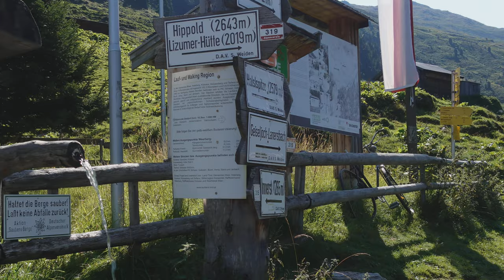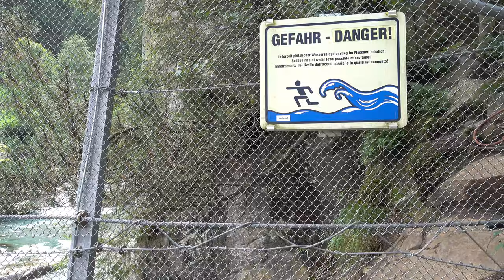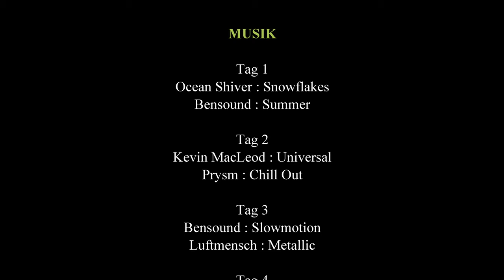MTB Alpencross 2019 - Karwendolomiti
In 9 Etappen von Garmisch an den Gardasee mit Über- /Durchquerung von Karwendel, Tuxer Alpen, Zillertaler Alpen und einem Teil der Dolomiten.

Planungsgrundlage für die Route war das
"Transalp-Roadbook 3 - Mein Doping heißt Hefeweizen" von Andreas Albrecht. Siehe dazu auch:

Gesamtstrecke: 496 km - 11400 Höhenmeter

Tag 1: Garmisch - Mittenwald - Karwendelhaus - Hochalmsattel - Hinterriß (0:11)
            62 km - 1200 Höhenmeter - 5h28 Fahrzeit

Tag 2: Hinterriß - Plumssattel - Achensee - Weerberg (7:46)
            56 km - 1150 Höhenmeter - 5h06 Fahrzeit

Tag 3: Weerberg - Geiseljoch - Vorderlanersbach - Finkenberg (14:38)
            39 km - 1500 Höhenmeter - 4h31 Fahrzeit

Tag 4: Finkenberg - Schlegeisspeicher - Pfitscherjoch - Kematen (21:41)
            47 km - 1500 Höhenmeter - 5h44 Fahrzeit

Tag 5: Kematen - Pfundererjoch - Mühlbach - Brixen (30:47)
            59 km - 1450 Höhenmeter - 6h18 Fahrzeit

Tag 6: Brixen - Plose - St. Magdalena - Broglessattel - St. Ulrich (40:25)
            43 km - 1650 Höhenmeter + 1000 Höhenmeter Seilbahn - 6h39 Fahrzeit

Tag 7: St. Ulrich - Seiseralm - Mahlknechtjoch - Predazzo (48:57)
            50 km - 1200 Höhenmeter - 4h56 Fahrzeit

Tag 8: Predazzo - San Lugano - Neumarkt - Spormaggiore (57:24)
            75 km - 750 Höhenmeter - 5h19 Fahrzeit

Tag 9: Spormaggiore - Molveno - Sarche - Arco - Torbole (1:04:09)
            65 km - 1000 Höhenmeter - 5h18 Fahrzeit

00:00 Intro

00:11 T1: Garmisch - Hinterriß
07:46 T2: Hinterriß - Weerberg
14:38 T3: Weerberg - Finkenberg
21:42 T4: Finkenberg - Kematen
30:47 T5: Kematen - Brixen
40:25 T6: Brixen - St. Ulrich
48:57 T7: St. Ulrich - Predazzo
57:24 T8: Predazzo - Spormaggiore
1:04:09 T9: Spormaggiore - Torbole
1:12:57 Abspann